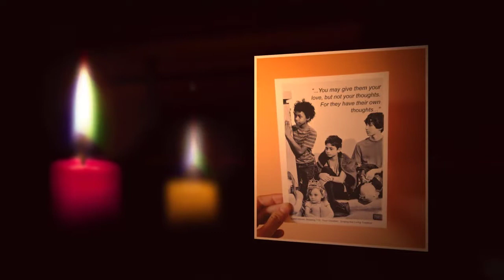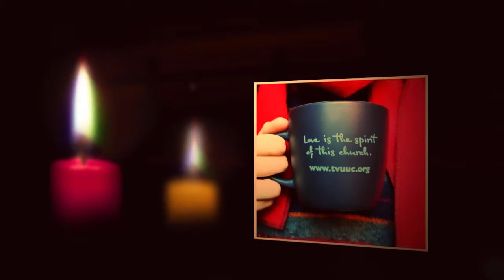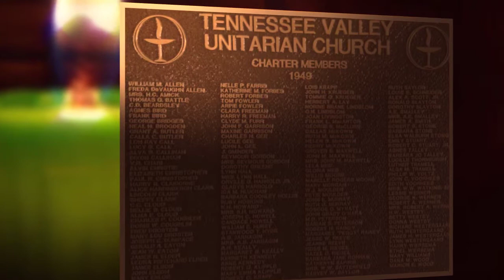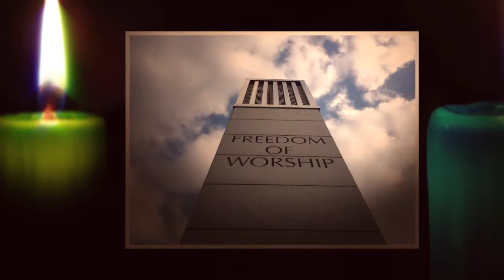TVUUC - Moments to Remember